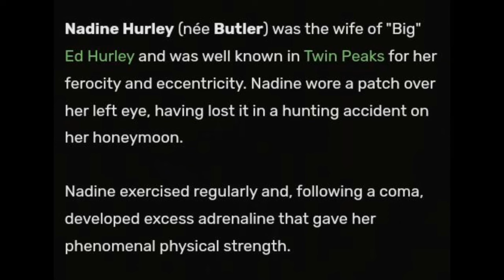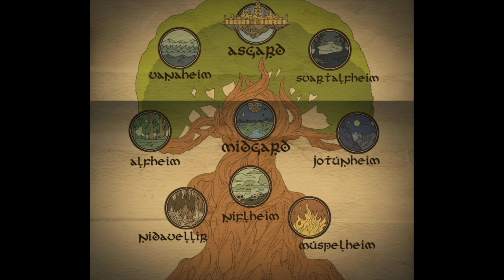Nadine, Sarah & Margaret are the three Norns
Nadine is also a visionary: her silent-running drapes may not be useful to the investigation, but they did COME TRUE with some help from the 'supernatural' force of luck. Her bliss turns to suicidal anguish when, unlike Margret and Sarah, her vision is not considered valuable by the community -- she seems resigned to Ed's indifference; it's the rejection by a patent lawyer that triggers her picnic of pills.

"These three Norns are described as powerful maiden giantesses (Jotuns) whose arrival from Jötunheimr ended the golden age of the gods. The Norns are also described as maidens of Mögþrasir in the Vafþrúðnismál.[2]"

Margaret surprises the Bookhouse Boys ...are we to understand that none of them know where Margaret lives??